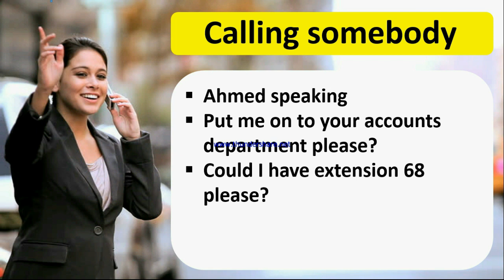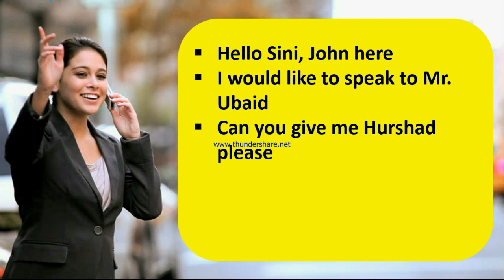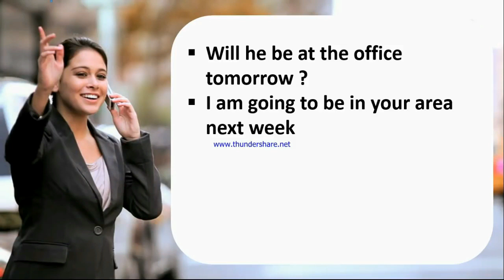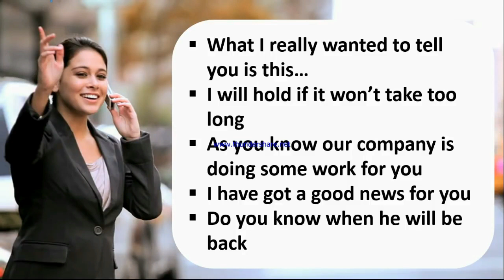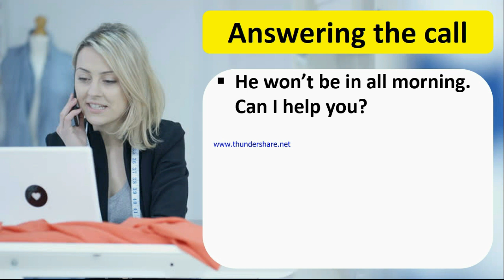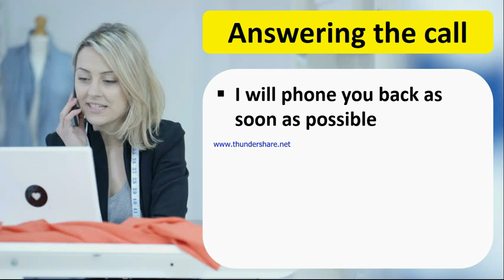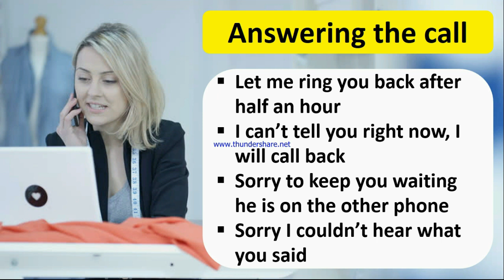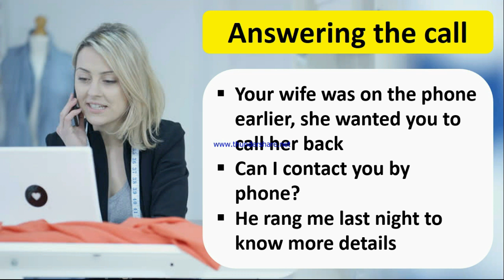Learn Telephonic Conversations In English | Complete Lessons | BY N.Jamsheed